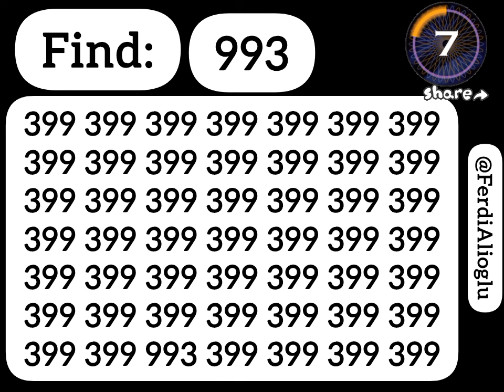Put your visual perception & clever mind to the test: Spot the odd 993 within a given time period.